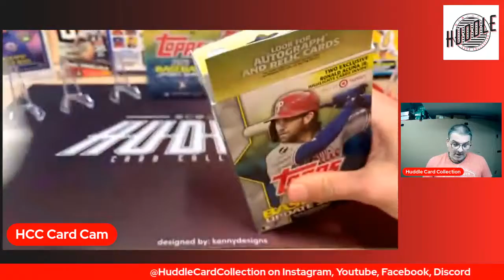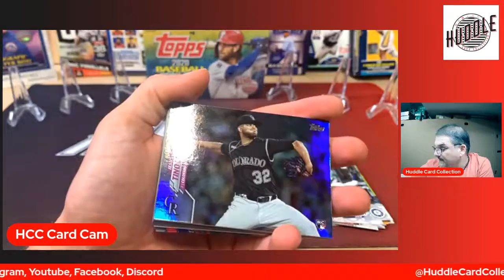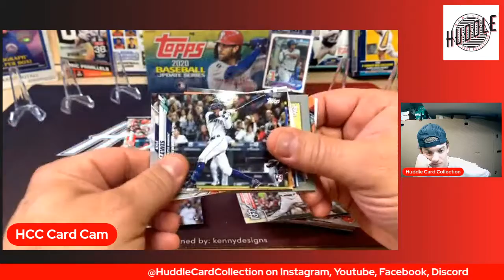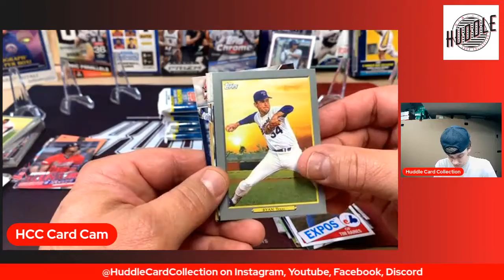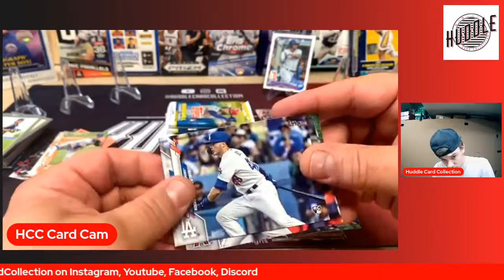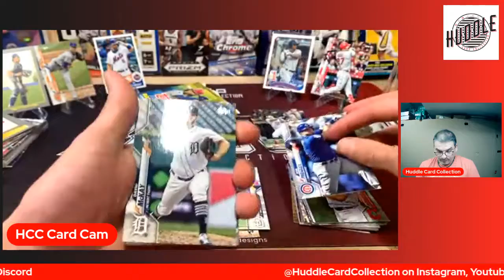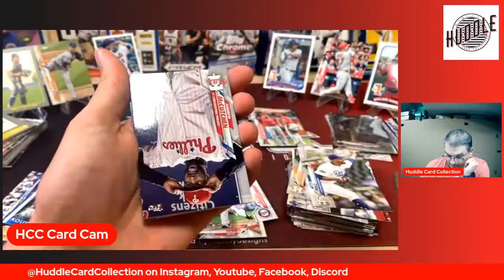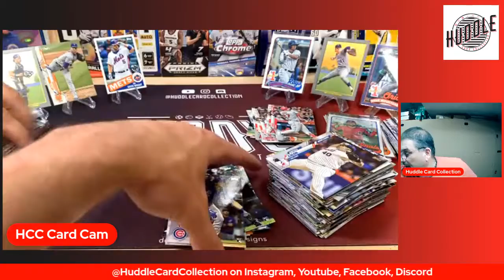2020 Topps Update Series - Rookies, HOFers, Franco, Alvarez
2020 Topps Update Series - Rookies, HOFers, Franco, Alvarez

We are a Father and Son Duo that love the card collecting hobby.

We choose the name Huddle because we want to bring the hobby together. We want to bring others in the hobby to our channel and share that with YouTube.